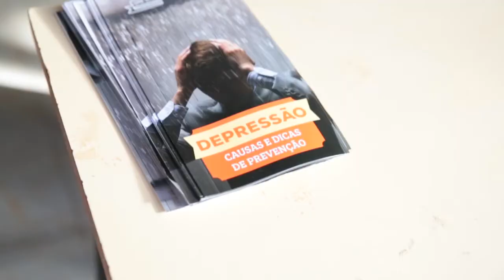Voluntários promovem atendimentos gratuitos na área de saúde em escola de ijuí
Jovens apresentaram utilidade dos oito remédios naturais e realizaram exames gratuitos de pressão arterial, teste de glicose, descoberta da idade biológica, medição da capacidade de respiração, entre outros, no projeto Feira de Saúde, promovido pela Igreja Adventista do Sétimo Dia.